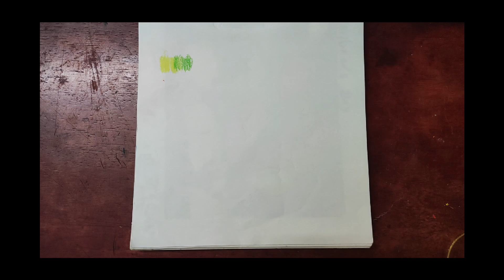Oil Pastel Techniques for Beginners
Hello there!
Welcome back to Kid-Fi.
Let's learn oil pastel techniques, the best tips to learn how to use oil pastels the easy way.
Its Step by step for beginners.
Hope you liked it! Give thumbs up & don't forget to try this sketch at home.